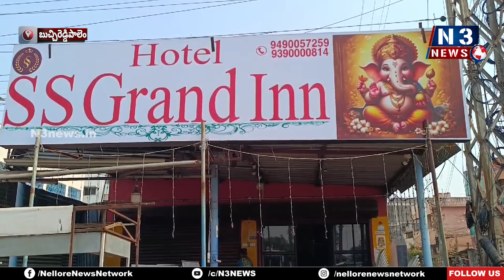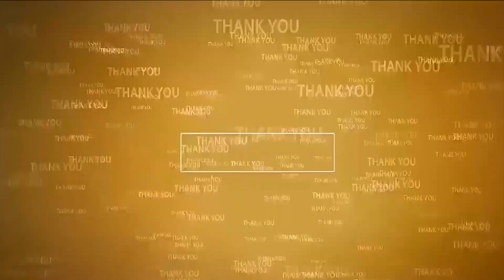ఎస్ఎస్ గ్రాండ్‌లో కుళ్లిపోయిన చికెన్‌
ఏం త‌మాషాలా...!
ఇంకో సారి ఇలా జరిగితే సీజ్ చేస్తా
- ఎస్ ఎస్ గ్రాండ్ ఇన్ హోటల్ నిర్వాహ‌కుడికి క‌మిష‌న‌ర్ వార్నింగ్‌